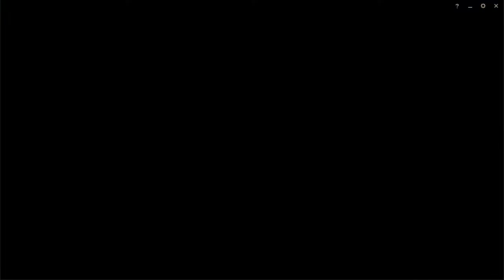LOL มาสเตอรยี่ นักดาบแห่งวูชู